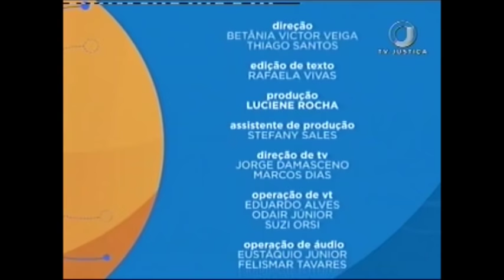Português Jurídico - Aula 1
O programa Saber Direito desta semana recebe o professor de cursos de pós-graduação em Língua Portuguesa, jornalista e pós-graduado em Direito Público Marcelo Paiva. Leia a íntegra da sinopse